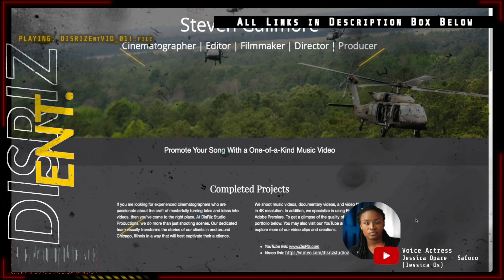Mrs. Brooke Williams 1st ID Volunteer of the Year 2022 Recognition Video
The 1st Infantry Division and Fort Riley hosted its second Big Red One Year of Family (BYOF) 1st Family Award Recognition Ceremony on June 23, 2022, at the installation’s Victory Chapel.

As a part of Operation Victory Wellness, the BYOF is a division-led, yearlong campaign focused on building the strength and resilience of Families, educating Families about available resources, and showing appreciation for their support.

“The Families we are recognizing have gone above and beyond the call of duty by giving their own personal time to make a positive and enduring impact within our community,” said U.S. Army Brig. Gen. Niave Knell, the 1ID senior mission commander. “It’s only fitting that we take a minute to pause and recognize them for their actions.”

Volunteering on and around Fort Riley has given the recipients an opportunity to give back to the community and build social bonds.

“The military Family is one of the most critical assets we have in our Army today,” said Knell. “We simply cannot accomplish the mission without them. A healthy family and a happy family create a more ready Soldier who can focus on the mission and serve our nation to the utmost of his or her ability.”

Each award recipient was selected and nominated by their respective brigade command teams.

“I’m the one usually suggesting other people for awards, so I’m glad that I got this one,” said Rebekah Weinrich, one of the 14 1st Family award recipients. “It shows people see what I do, and more importantly, that people are blessed from what I do, so they can benefit through my volunteering.”

BYOF seeks to create opportunities to increase Family resiliency while honoring and recognizing the important foundational role our Families play in our organization’s success.

The goal of the campaign is to develop stronger, more resilient 1ID Families and Soldiers, and increase operational readiness to accomplish any mission the Nation calls on the Big Red One to undertake.

“With my husband being a part of the Big Red One Year of Family, I get to see a lot of it firsthand,” said Weinrich. “Sometimes people don’t see a need for something until they have to look for one, but at Fort Riley, we value Families, because if Families aren’t taken care of it’s going to affect the Army.”

Let Me Know What You Think! I Want to Hear Your Opinion

PC EQUIPMENT
iBUYPOWER i7 Pro Gaming PC

VIDEO CAPTURE DEVICES
Elgato HD60 S+
Elgato HD60 S
Elgato CamLink
Elgato Stream Deck
Elgato Green Screen - Collapsible Chroma Key Panel

DISRIZENT Editing CPU
iMac M1